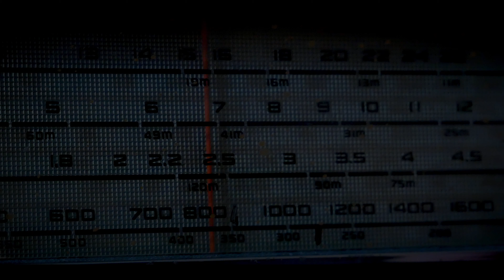Glim | Official Trailer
Josie is stuck outside on the spookiest night of the year. Aidan is waiting for his friend to come back home safely. Will the two friends be united this Halloween?

Glim arrives October 19th. Glim stars Ben Clerc as Aidan, Kasey Runge as Josie, and Peter Lawrence as Christopher Graves.